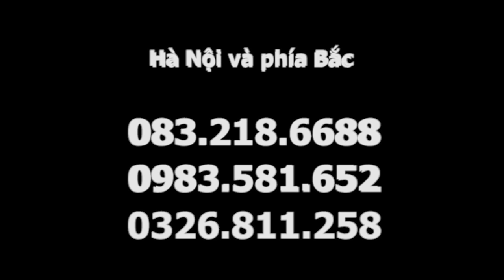Bước cầu thang khó do thoát vị đĩa đệm trong lớp học